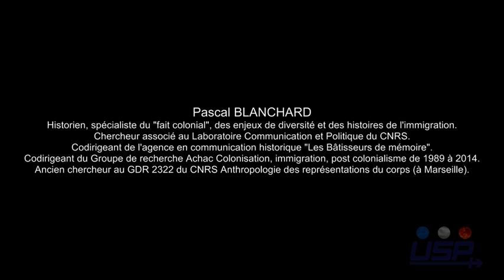Un historien s'exprime (Pascal BLANCHARD)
Micro-Trottoir. Dans le cadre de la nouvelle campagne de micro trottoir visant à mettre en lumière les différents acteurs qui oeuvrent à faire vivre les valeurs des droits de l'Homme, Pascal BLANCHARD répond à l'association.

Pascal BLANCHARD :
Historien, spécialiste du "fait colonial", des enjeux de diversité et des histoires de l'immigration.
Chercheur associé au Laboratoire Communication et Politique du CNRS.
Codirigeant de l'agence en communication historique "Les Bâtisseurs de mémoire".
Codirigeant du Groupe de recherche Achac Colonisation, immigration, post colonialisme de 1989 à 2014.
Ancien chercheur au GDR 2322 du CNRS Anthropologie des représentations du corps (à Marseille).